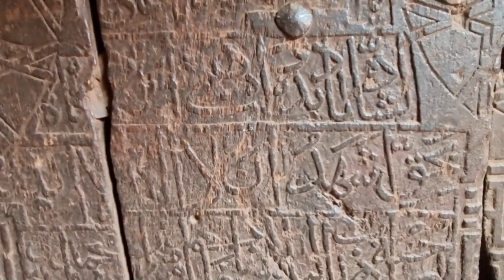A beautiful village in Iran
Abyaneh is a village located on the slopes of the Karkas Mountain, lies 38 kilometres away from Natanz City, in Isfahan province.
روستای کهن و زیبای ابیانه